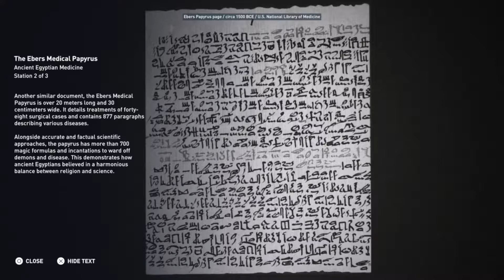Medicine in Ancient Egypt (Assassin's Creed: Origins; Ancient Egypt Discovery Tour)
Learn about the balance of science and magic that was ancient Egyptian medicine.